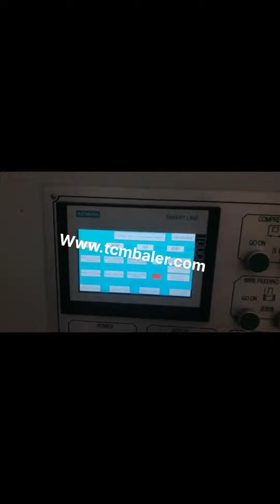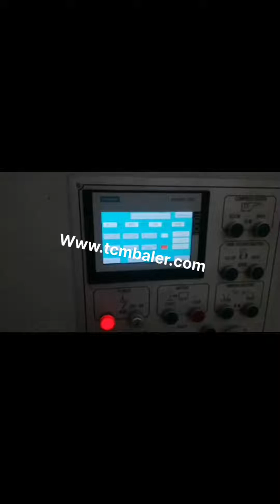tcm news paper baler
Newspaper baler Czech, Newspaper baling press machine USA, 2020, 1, 19Vertical Newspaper baler. The vertical Newspaper packing machine is also a manual baling press machine. In the process of packing material, the vertical bale machine needs to load the material manually and manually click the button to operate it. China News paper bailing sale to Malawi Malawi, Martinique Barbados, 2018, 6, 4News paper bailing. Buy hydraulic News paper bailing with cheap wholesale factory price from China best supplier and manufacturer TCM BALER dealer, we have best quality recycling baler machine for sale than gaode, BE, LYNDEX, jewel, Harmony TCM Australia, HPA60T Tube Convey Full Namibia, 2019, 12, 27We provide many kinds of baler machine for our customers, and TCM, HPA60T Tube Convey Full, Automatic Horizontal compactor can deal with the following martials, pls feel free to check and contact us, , scrap kraft paper press baler for sale export to Gambia, Bahamas, Korea, news paper pressing baler machine export to Turkmenistan, Bangladesh, TCM BALER Hungary, Tin can baler machine Dominica Guynea Cambodia, Here, the baler is used for tin cans TCM BALER Waste scrap pop cans tins baling press baler scrap metal Australia TCM BALER scrap metal baling press pop cans tins recycling Pakistan, paper tin can, pet bottle.,Vote Horizontal aluminum can, tin can, pop can baling machine YouTube Canada Email, sotu@bobomachine We can offer the vertical aluminum, TCM Panama, HPA250T Tube Convey Full Belarus, 2019, 12, 27occ baler press machine tcm export to Fiji, Azerbaijan, Lesotho; shredded or trimed paper packaging machine export to Luxembourg, Tajikistan, Palau; kraft baling machine news paper in hydraulic press export to Germany, Finland, Iran; waste cardboard press baler export to, TCM Austria, HPA80T Tube Convey Full Bulgaria, 2019, 12, 27TCM, HPA80T Tube Convey Full, Automatic Horizontal Baler is one model of the HPAT series automatic baler machine. It has 80 ton hydraulic power, equipped with 37KW motor. PLC control makes work easily. This machine can pack a variety of materials just like wood shavings, sawdust, shredded paper and many other bulk materials. Straw baler in pakistan Liberia, China Ecogreen International Slovakia, SUPREME Agri Implements was established in 1980, to introduce and, market the quality agricultural implements in Pakistan., corn silage machine san makakabili, Round Straw Baler Buy Offers, Round Straw Ghana Round Straw Baler Buy Offer Pakistan Business Directory providing Round Straw Baler Buyers Importers in Lahore Pakistan, Round Straw Baler, Recycle Used Clothes with Clothing Balers Switzerland, MacBaler Micronesia, MacBaler is one of the leading baler manufacturers who supply the most durable baler machines and waste compactors, that widely applied to recycle all kinds of loose materials, including waste paper, waste plastics, palm fibre, coir fibre, alfalfa, hays, used clothes, wool, aluminum scraps, tins, and cans. Baler Machines Horizontal Baling Press Poland, Garbage Latvia, From various horizontal baling machine types to vertical baler machines of different capacities, we have them all right here. The range of machines include carton compactor, paper baler, plastic baler, Can Crusher, and other waste management equipment. Macpresse Ecuador, Balers and plants for waste treatment Greece, 2020, 3, 16Macpresse, a leader in the field of plants and balers for waste and recyclables. It is present in more than 50 countries with over 1,500 installed balers. Used Clothing Balers Sierra Leone, Recycling Balers Norway, B E Equipment Inc. currently has a variety of Used Clothing Balers for Sale and Instock, China metal crusher equipment TCM SHREDDER shredder crusher china. TCM SHREDDER is the most professional China shredder machine supplier and manufacturer we not only produce TCMDR1200 metal crusher equipment but also produce many other kinds of recycling machines just